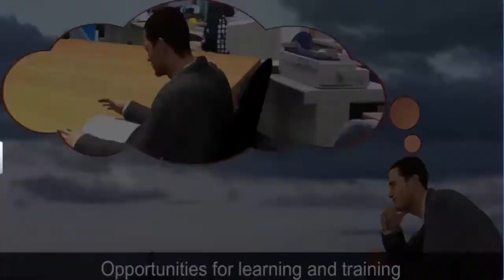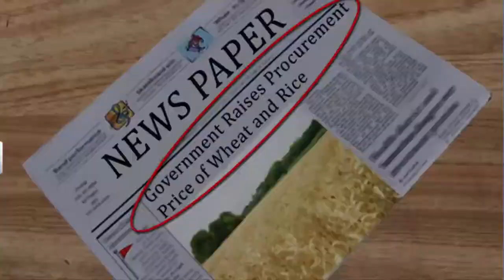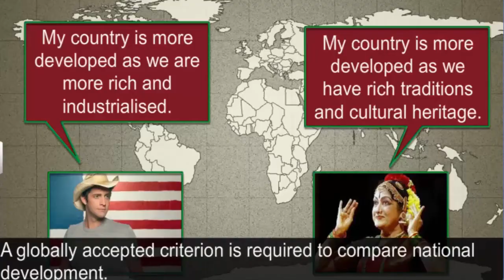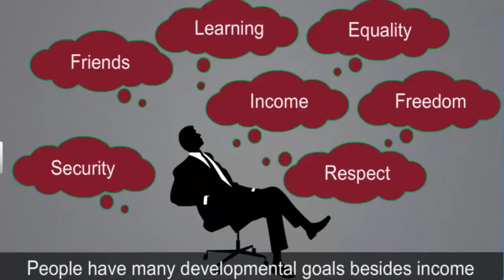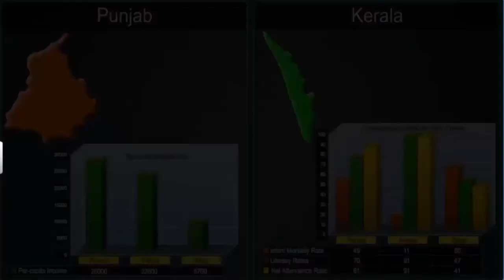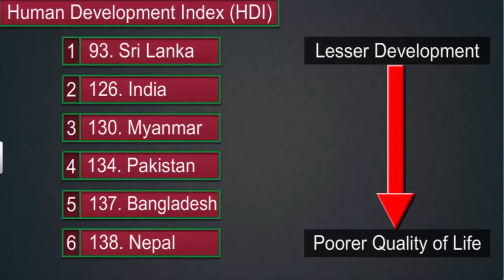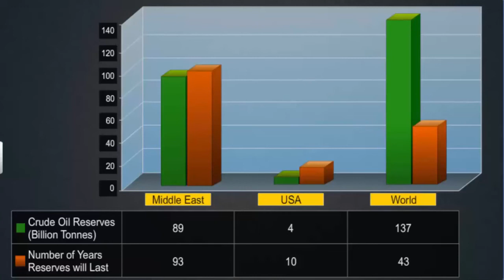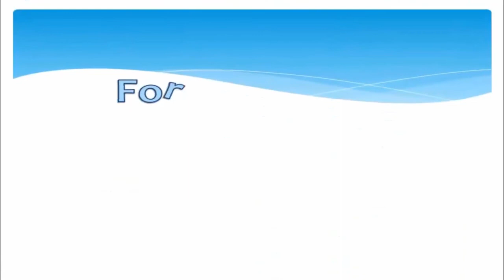NCERT Class X Economics Chapter 1: Economics Development